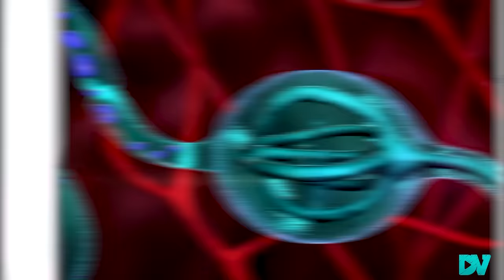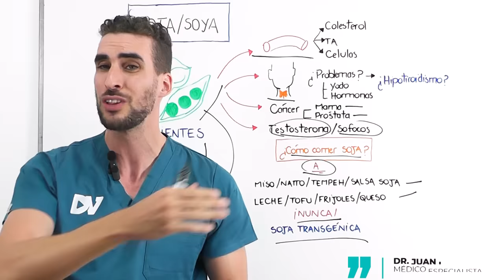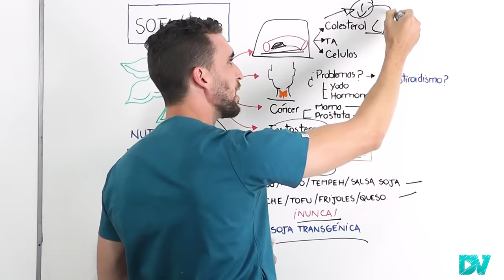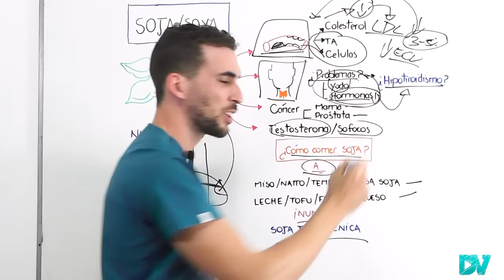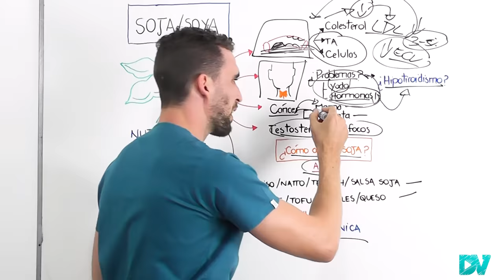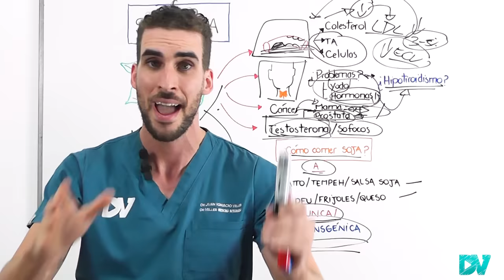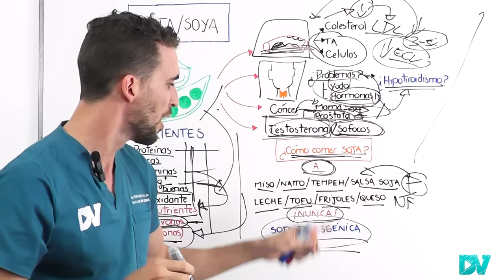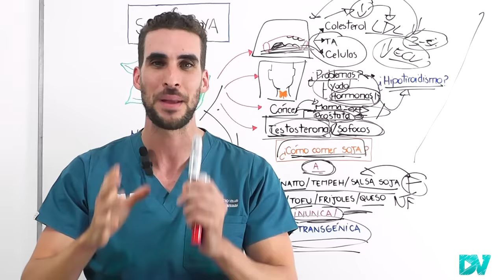Esto le OCURRE a tu CUERPO cuando COMES SOYA/SOJA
La Soya puede tener beneficios o riesgos para tu salud según como la consumas. Si bien posee gran cantidad de vitaminas, minerales, proteínas, fibras y antioxidantes también posee “Hormonas” llamadas Isoflavonas (Fitoestrogenos) los cuales pueden actuar similar a los estrógenos en el cuerpo humano. Esta es una preocupación de los investigadores pues podría tener consecuencias en la salud.

Los expertos han realizado multiples estudios para conocer los riesgos y propiedades de la soja, y se sabe que se asocia a disminución del colesterol y la enfermedad cardiovascular, la disfunción de la tiroides (en especial en los pacientes ya hipotiroideos), la disminución de los valores de testosterona pero también a la mejoría de la función cognitiva. La clave esta en cuanta soya comer a diario y el tipo de soja que se eligió (Fermentada, No fermentada, ultraprocesada).

En esta charla te explicamos todo sobre la mejor forma de comer soja, como eliminar sus antinutrientes , la evidencia científica a favor y en contra de los fitoestrógenos y esta planta como también como actúa la soja en tu organismo.

CAPITULOS:
00:00 Hormonas, Antinutrientes y Mucho mas en la Soya
01:10 Estos son los Principales Nutrientes de la Soja
02:25 Asi actúa la Soya en tu sangre y Vasos Sanguineos
02:45 La Soya disminuye el Colesterol ¡Evidencia!
04:04 Asi es como Mejorá la Presion Arterial
04:40 Polemica Maxima: La Soja destruye la tiroides?
05:22 Si tengo Hipotiroidismo Puedo comer Soya?
06:18 ¡Muy Importante! Con la soja no alcanza
06:40 Cancer de Mama y Prostata
07:20 Beneficios de la Soja en el cancer de mama
07:47 Asi actúa la soya en las celulas de tu Prostata
08:50 ¡Cuidado! La soja altera tus hormonas y Testosterona?
10:02 Sofocos y Menopausia
10:38 Antinutrientes ¿Cómo Eliminarlos y potenciar a la soya?
11:15 ¿Qué tipo de Soja es mejor Fermentado o No fermentado?
11:42 ¡Nunca Consumas estos derivados de la Soya!
12:15 Preocupacion por Soja Transgenica en tu salud
13:03 ¡El Consejo MAS importante si consumis Soja!

Esta charla es meramente informativa y no reemplaza la consulta con tu medico de confianza. DrVeller sugiere siempre consultar a tu medico de cabecera antes de tomar ciertos alimentos o medicaciones.